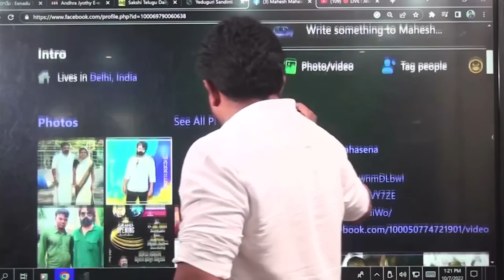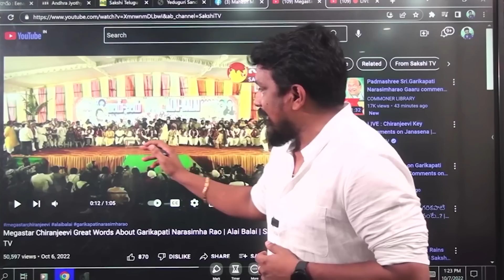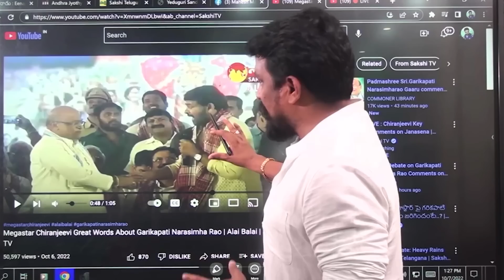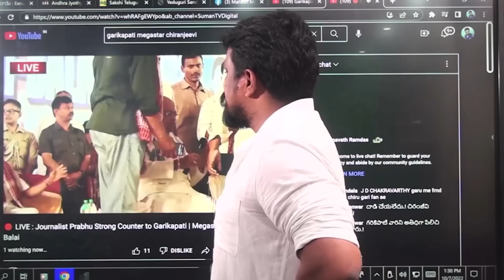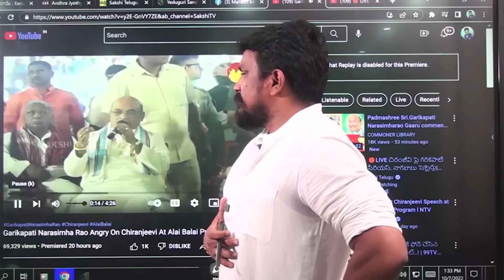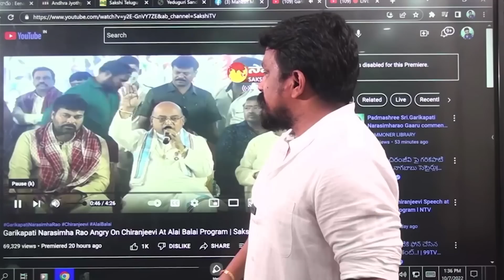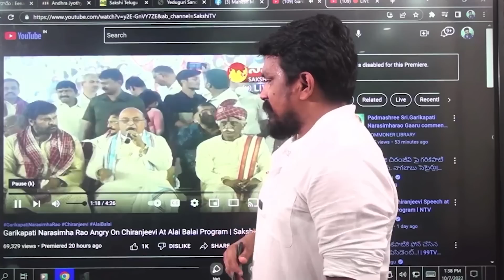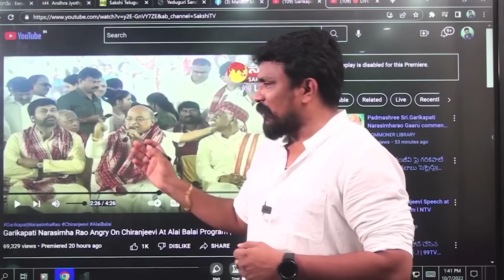Rajesh Mahasena Counter to Garikapati comments on chiranjeevi || Chiranjeevi Respect to Garikapati